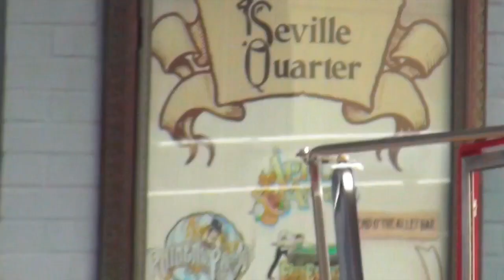Life In The Mirror | Ep. 6 | Season 2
Meet two of Ballet Pensacola's Soloists who were born and raised right here in Pensacola and trained through the Ballet Pensacola Dance Academy!

Produced, filmed, & edited by Mark Dugggar